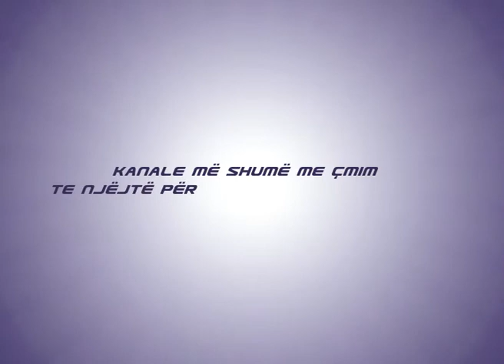Smart World TV HD